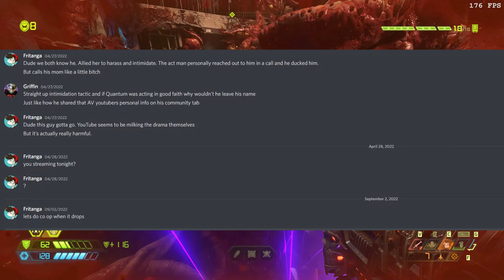Griffin Gaming Is Turning Against FritangaPlays And Has Tripled Down On His Original Take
hippocrite